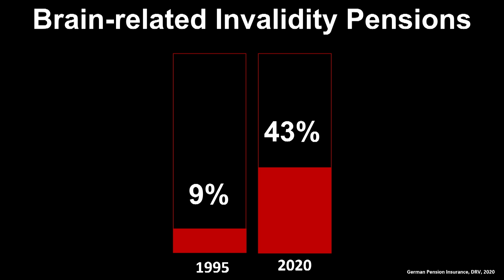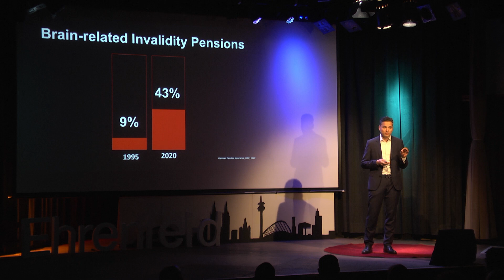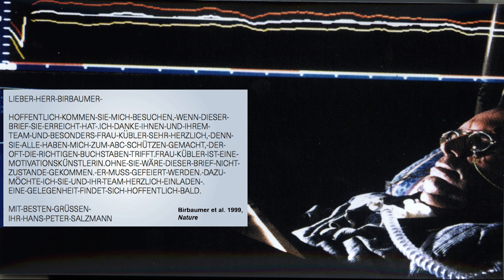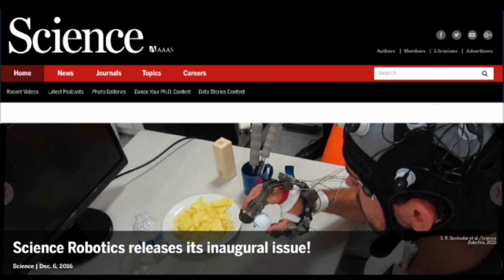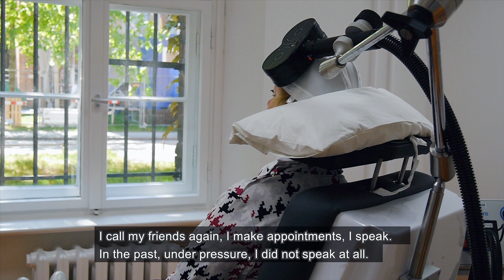How we can use technology to fight brain disorders | Prof. Dr. med. Surjo Soekadar | TEDxEhrenfeld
NOTE FROM TED: Technologies discussed in this talk remain an emerging field of research. TEDx events are independently organized by volunteers. The guidelines we give TEDx organizers are described in more detail

Brain disorders, such as depression, anxiety or ADHD affect hundreds of million people worldwide. Due to the complexity of the brain, effective treatments are lacking that target the underlying mechanisms in a personalized way. But there is hope, says Surjo Soekadar. Showing how brain-computer interfaces can impact quality of life in severe paralysis, Soekadar explains how the latest advances in neuro-tech may soon  revolutionize how we tackle brain disorders, and shares the moving story of one of his patients. Surjo R. Soekadar, MD, is an Einstein Professor of Clinical Neurotechnology at the Charité – University Medicine Berlin and works on the next-generation neural-machine interfaces to restore human brain function. He and his team demonstrated for the first time that a noninvasive brain-hand-exoskeleton can enable quadriplegic people with complete finger paralysis to eat and drink independently in an outside restaurant. After studying medicine in Mainz, Heidelberg and Baltimore, he worked as a psychiatrist and psychotherapist at the University of Tübingen.

With support of the Einstein Foundation Berlin, he was appointed at the Charité, the largest university hospital in Europe, to foster clinical translation of the latest advances in neurotechnology. His research is supported by various public funding agencies, including the European Research Council (ERC) and the Federal Ministry of Research and Education. This talk was given at a TEDx event using the TED conference format but independently organized by a local community.